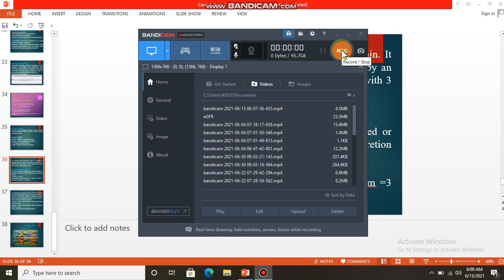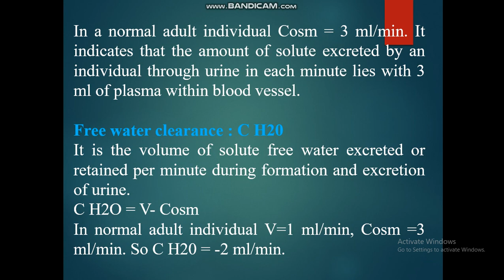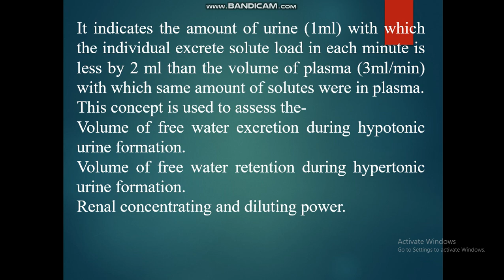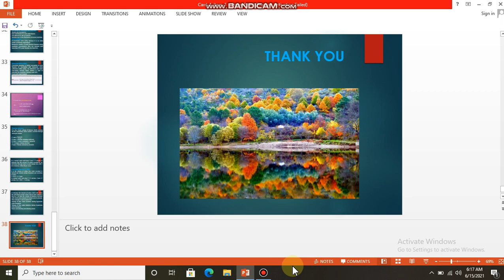Free water clearance